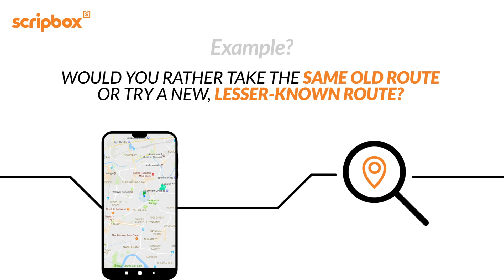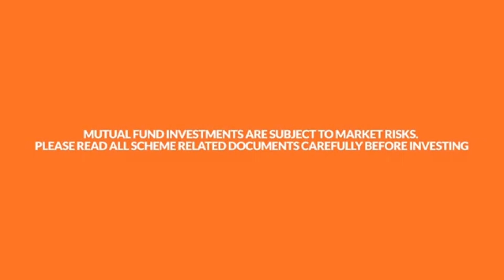Familiarity bias in investing | How familiarity bias affects investment decisions | Scripbox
Making investment decisions in a world of uncertainty can be difficult, time-consuming, and sometimes stressful. In an attempt to cut through this, some investors may be tempted to take an easier path and invest using traditional investment practices or in assets they are familiar and comfortable with. Familiarity bias is the tendency of investors to invest in familiar assets despite other viable options that can increase the financial output and reduce the risks associated with it. It prevents diversification and makes the investment prone to risk associated with a particular sector. Invest with Scripbox, and don't let biases get in the way of your growth.

Watch this video to see how familiarity bias affects your decision-making in mutual funds investment.

About Us:
Scripbox is a wealth management platform that helps you achieve all your financial goals. We simplify mutual fund investments by following a scientific investment process. Subscribe to our channel for insights on everything related to investing – equity mutual funds, debt funds, liquid funds, ELSS funds, index funds, Systematic Transfer Plan, retirement plan, child education plan, and other investment options.